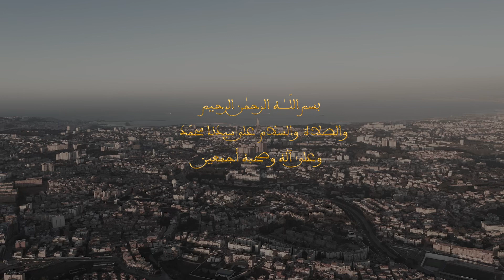تتسجيل خطبتي الجمعة : احتفال الأكوان بسيد ولد عدنان ﷺ - 29 سبتمبر 2023م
خطبة الجمعة: احتفال الأكوان بسيد ولد عدنان ﷺ
 فضيلة الأستاذ: عبد القادر حيدة ❁
 زاوية الشيخ سيدي محمّد عبد اللطيف بلقايد - الجزائر العاصمة المحروسة بالله
 الجمعة 13 ربيع الأنور 1445هـ - 29 سبتمبر 2023م
الطريقةالبلقائدية الهبرية